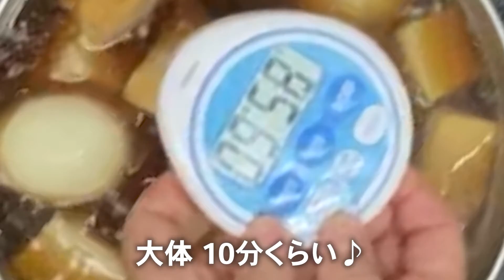【厚揚げレシピ３選】プロが教える！白ごはんが欲しくなる！お酒がすすむ！簡単メニュー【基本の和食】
一般的なご家庭で常備してあるような

動画に関するお仕事はこちらまで

配信日
毎週　土曜日　17時
※隔週で火曜日または水曜日に投稿

【厚揚げの豚ミンチのあんかけ】

〇厚揚げ 1パック 2枚
〇豚ミンチ 150ｇ
〇すりおろし生姜 小1
〇ニラ 1/2束

〇水 150㎖
〇鶏がらスープ素 小1/2
〇砂糖 小1
〇酒 大1
〇オイスターソース 大2

〇水溶き片栗粉
    片栗粉 大1  水 大1
とろみ具合で調節してください

【厚揚げと鶏もも肉の煮物】

〇鶏もも肉 1枚 200ｇ
〇卵 L玉 3個

〇和風だし 450㎖
〇濃口醤油 大3 45㎖
〇みりん 大3 45㎖
〇料理酒 大3 45㎖

【厚揚げの生姜焼き】

〇ごま油 大1
〇すりおろし生姜 大1/2
〇濃口醤油 大1  1/2
〇みりん 大1  1/2
〇すりごま 大1/2
〇刻みネギ 適量

ください。
ください！

▼カメラ
SONY ZV -1
iPhone11pro max

▼編集ツール
iPad pro12.9
Apple pencil
Windows10
MacBook Pro16

▼編集アプリ
Affinity Photo
Adobe Premiere Pro
Photoshop

▼イラスト

▼編集者
大将のけんぢ

▼演者
女将のWACO